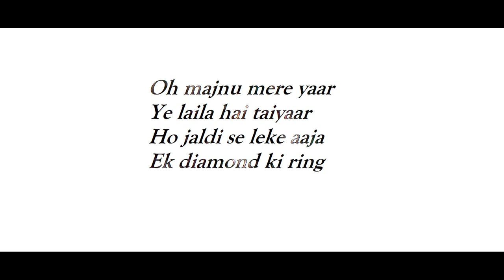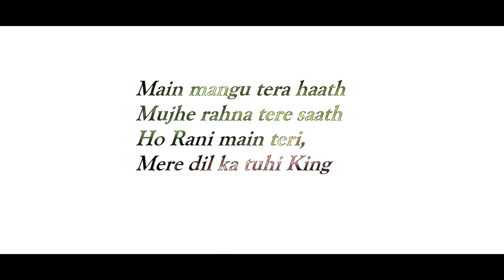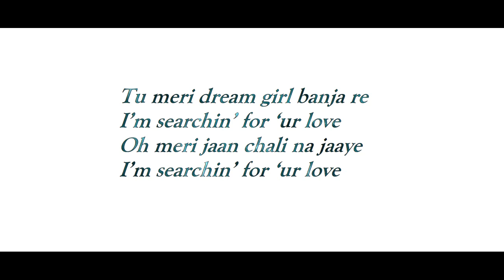Dil Ka Telephone lyrics - Dream Girl | Ayushmann Khurrana |Meet Bros Ft.Jonita Gandhi& Nakash Aziz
hiiiii friends how are ??

here is the new song.

Song - Dil Ka Telephone
Singers - Meet Bros Ft. Jonita Gandhi & Nakash Aziz
Lyrics - Kumaar
Song Recorded By- Gautam Chakrabortty, Uddipan Sharma & Saheb Khan @Meet Bros Recording Studio
Mixed And Mastered By Gautam Chakrabortty @Meetbros Studio
Production Managed By Suraj Kumar, Ruchir Saxena
Mb Management - Shaju Ignatius, Mitasha Painta

lyrics.

Jab aayi teri yaad mudke jaati nai
Sajna ab toh neend bhi mujhko aati nai

Oh majnu mere yaar
Ye laila hai taiyaar
Ho jaldi se leke aaja
Ek diamond ki ring

Tere liye dil ka telephone
Hai bajta ring-ring-rara-ring
Ho mere dil ka telephone
Hai bajta ring-ring-rara-ring

Hai bajta ring-ring-rara-ring
Hai bajta ring-ring-rara-ring

Tu meri dream girl banja re
I’m searchin’ for ‘ur love
Oh meri jaan chali na jaaye

Tujhse baatin karke
Mujhe lagta hai aacha
Hai jhoote baaki saare
Main aashiq hoon sachha

Saamne aake sunle
Jo sher likhe tujhpe
Nahi aisa-waisa shayar
Joon Ghalib ka bachha

Teri jo kalaayi
Mere hath lag jey
Bulb mukaddaro ka

Mera jag jay
Kahne lage hai
Mere sapne yahi
Kabhi milja tu aake

Main mangu tera haath
Mujhe rahna tere saath
Ho Rani main teri,
Mere dil ka tuhi King

Hai bajta ring-ring-rara-ring
Mere dil ka telephone
Hai bajta ring-ring-rara-ring
Sajna dil ka telephone
Hai bajta ring-ring-rara-ring
Hai bajta ring-ring-rara-ring